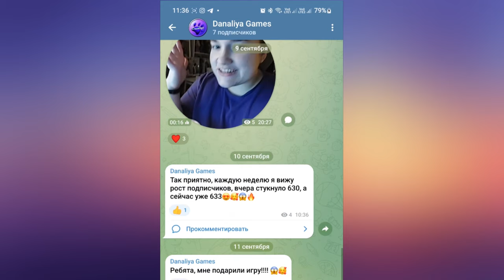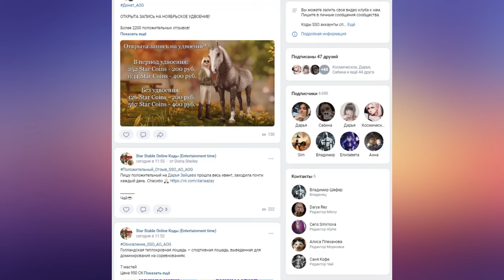Обновление. Бесконечные гонки и Лайф |Star Stable Online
ЕГО ВЕРНУЛИ!